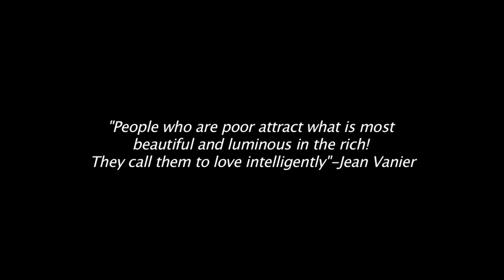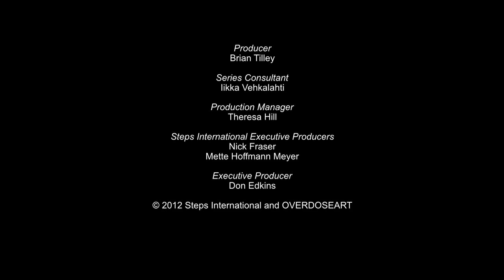The Poverty Song: Wilbur Sargunaraj- Official Music Video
From the upcoming Simple Superstar Movie Soundtrack comes the anticipated music video "THE POVERTY SONG" Filmed in Madurai and Kolkata in India this song encourages people to go beyond just giving money and to start engaging with those who are impoverished and entering their world! Music and Lyrics by Wilbur Sargunaraj. Bass: Rich Brown, Guitar: Patrick Whelan

Director: Adrien Roche
Producer: Q (Qaushiq Mukherjee)
Produced by Overdose Art & Steps International

THE POVERTY SONG

I'm going to take you into a world that we're scared of
To visit our friends you say they're so unclean.
You can keep living in your world and deny them
This is not the right way you'll see what I mean

Don't live for money, Its not worth the fight
Share what you have and lets distribute it right
Learn to be simple so we all can simply live
Don't turn away from others and make sure you always give.
PA PA PA PA PA PA PA POVERTY
Affecting people just like you and me!

Do you know what neoliberal policies can do
Supporting corporations but not me and you
Why not join our hands and our voices today?
Make the world so happy there is another way

This is my plea! Stop Shopping spree! end poverty!